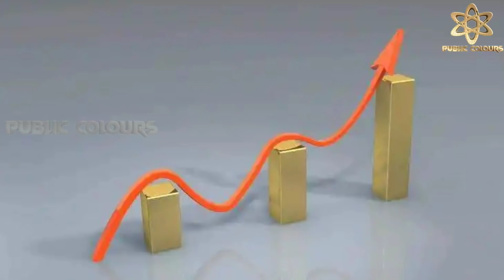4-07-2020 | Today Gold rate in India | Gold price in Karnataka |Bangalore [Daily Updates] Kannada🔥🔥🔥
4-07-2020 | Today Gold rate in India | Gold price in Karnataka |Bangalore [Daily Updates] Kannada🔥🔥🔥

Today Gold Rate 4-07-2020 | Today patrol diesel Price | Public Colours [Daily Updates] Gold 🔥🔥🔥

1.today gold price
2.today gold price in bangalore
3.today gold price 916
4.gold price today in kannada
5. 22ct gold price today
6.today 916 gold rate
7.gold rate in bangalore today 916
8.today gold rate in karnataka
9.gold rate today 22k
10.gold rate today 24k